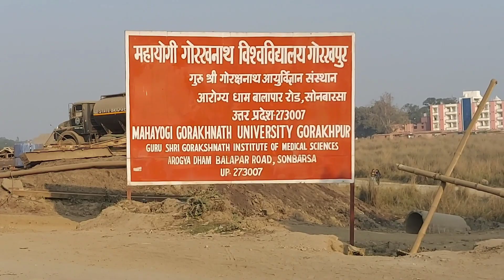yogi ji ka hospital and Mahuaatar over briz ka video full video pull and hospital 🏥 yogi Adityanath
ब्रिज का वीडियो फुल वीडियो पुल एंड हॉस्पिटल के ऊपर योगी जी का अस्पताल और महुआतर 🏥 योगी आदित्यनाथ

yogi Adityanath CM ji ka hospital 🏥
mahuaatar over briz ka work huaa
mahuaatar new pull ka Nirman huaa
New over briz Gorakhnath yogi ji dwara
Gorakhpur over briz ka kam
mahuaatar over briz ka kam
hospital ka kam mahuaatar me
yogi ka hospital taiyaar huaa
Omkarnagar mahuaatar me new hospital 🏥

योगी आदित्यनाथ सीएम जी का अस्पताल 🏥 बृज का काम हुआ महुआतर नया पुल का निर्माण हुआ नया ब्रिज गोरखनाथ योगी जी द्वारा गोरखपुर ओवर बृज का काम महुआतर बृज का काम अस्पताल का काम महुआतर में योगी का अस्पताल तैयार हुआ ओंकारनगर महुआतर में नया अस्पताल 🏥